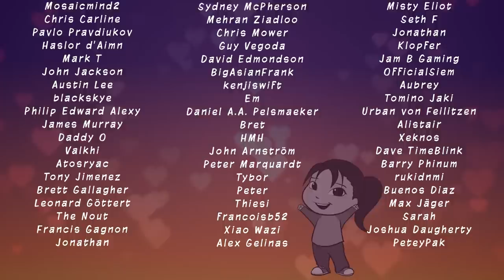Ten Years on YouTube! (Quick Vlog)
10 years on YouTube!  A quick vlog just to mark the day. Thank you to everyone who has followed my journey from any point along the way.  Were you one of the few who were there at the start? I know some of you are still watching!

10th Anniversary merch is no longer available, HOWEVER. Lots more designs in my store.

Merch Artists.

OkThanksLoveYouBye!  👋🏻